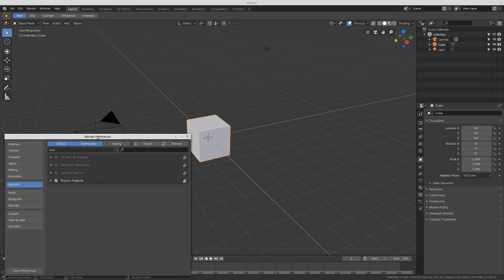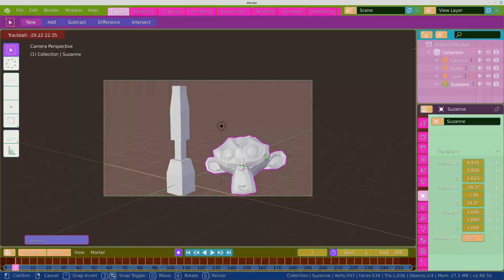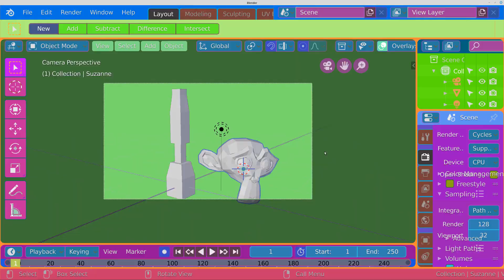Dr. Epilepsy Blender 2.80 Addon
I just updated the classic Blender addon "Dr. Epilepsy."

Enjoy the colors and the music! It functions as a great theme generator too!

Thanks for those who made the original, I just updated the code to work in recent versions. Here's the original

A 2.80 update of the classic Blender addon. Dr Epilepsy will melt your brain